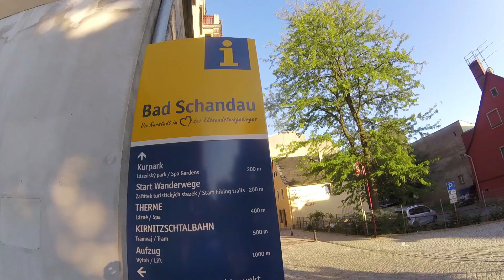República Checa 4: PARQUE NACIONAL SUIZA BOHEMIA y PARQUE NACIONAL DE LA SUIZA SAJONA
Seguimos por el Parque Nacional de la Suiza Bohemia en la República Checa,  y esta vez nos encaminamos a ver el arco de piedra más grande de Europa (Pravcicka brana) una ruta cortita pero con un final de película.
Como había tiempo pasamos la frontera y en Alemania visitamos uno de los lugares más impresionantes del Parque Nacional de la Suiza Sajona, el Puente de Bastei.

Música
● Música proporcionada por Tu música sin copyright TMSC ● Canción: Mind Invaders & Joan Ember - Different (feat Veronica Bravo) SUBTITULADO ESPAÑOL ● Canal de YouTube ● Descarga directa en la descripción del vídeo. ● Ver el vídeo ● Follow Mind Invaders: ● ● Follow Joan Ember: ● ● Follow Veronica Bravo ● ● Track: Mind Invaders & Joan Ember - Different (feat. Veronica Bravo) ●